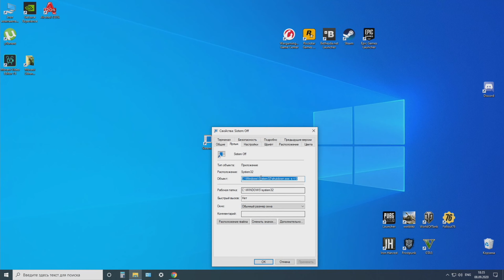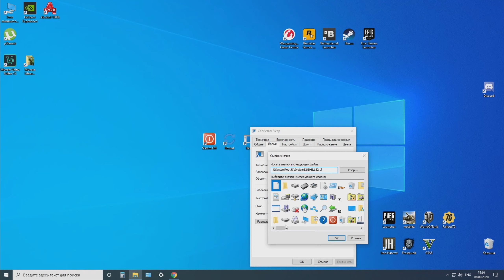Простой Способ Быстро Выключать и Перезагружать ПК ➤ Без кнопки ПУСК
Всем привет друзья. В этом видео покажу и расскажу как сделать ярлыки, с помощью которых можно значительно сократить количество кликов мышки и нажатий на клавиатуре. С их помощью можно быстро выключать компьютер на ночь, выключить компьютер, перезагрузить, и отправить пк в спящий режим. Всё как у профессиональных киберспортсменов) Не используя пеню пуск. и покажу как заменить значок ярлыка

Создать ярлык для быстрого выключения ПК- shutdown -s -t 0

Создать ярлык перезагрузки компьютера- shutdown -r -t 0

Создать ярлык для перевода в спящий режим- %windir%\System32\shutdown.exe -h